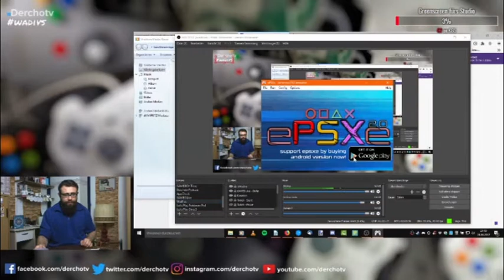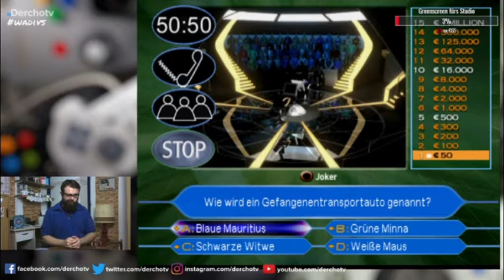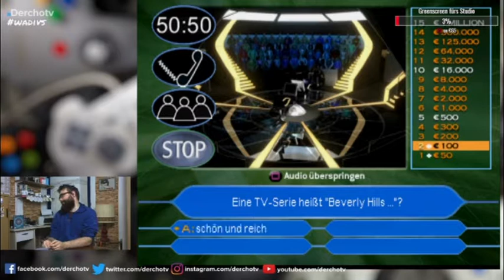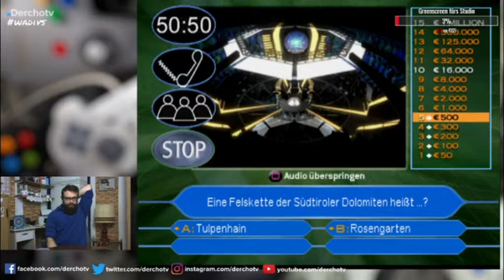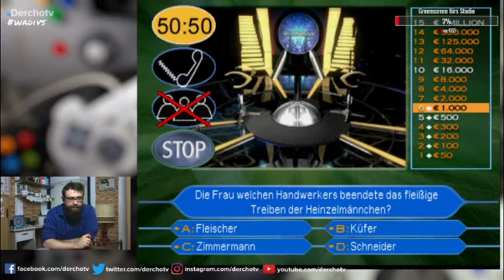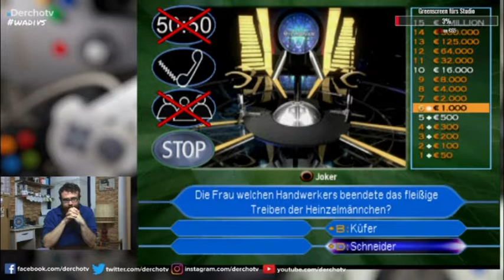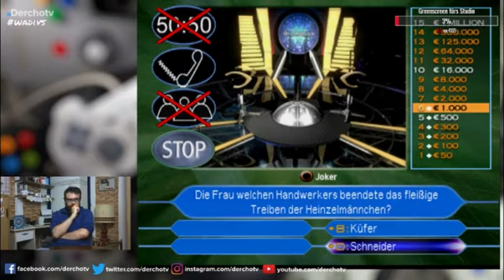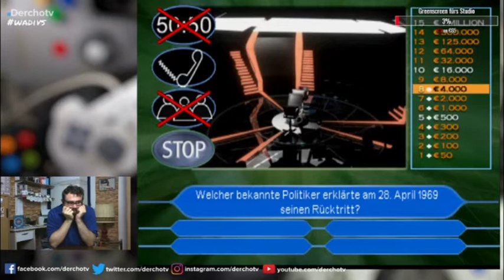Wadi vs. Wer wird Millionär (Teil 2)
Es ist wieder so weit:
Der Wadi stellt sich wieder einem Spiel. Diesmal sind es 15 Fragen die eine Million Euro bringen können. Es geht um „Wer wird Millionär – 3. Edition“ für die PlayStation . Wie sich Wadi schlägt, könnt ihr euch hier anschauen.